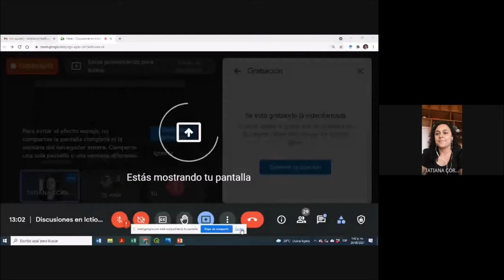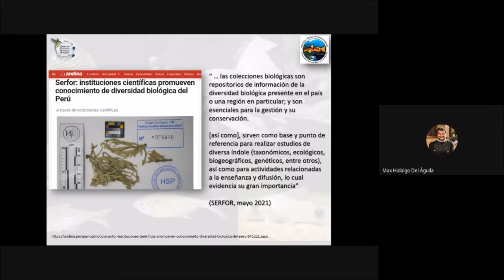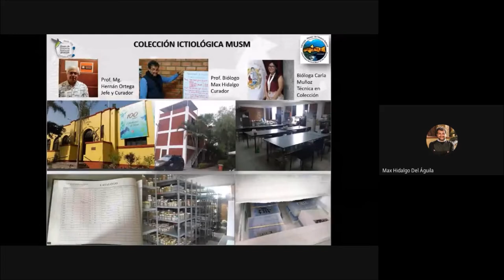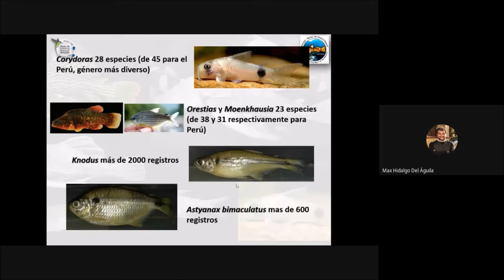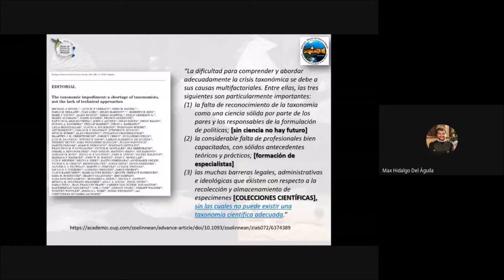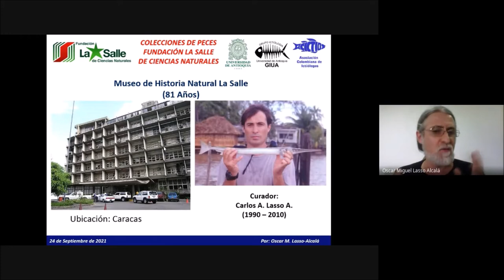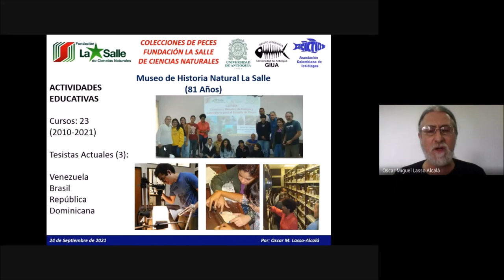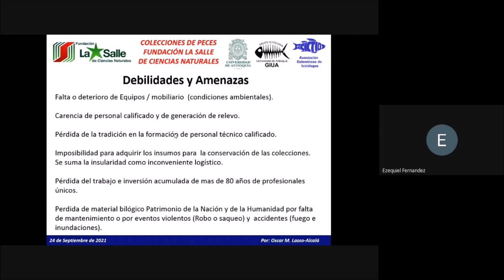Discusiones en ictiología Colecciones Biológicas de Peces_ Perú y Venezuela.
Sesión del ciclo Discusiones en Ictiología sobre Colecciones Biológicas de Peces
En esta ocasión hablamos de las colecciones de la Universidad Nacional Mayor  de San Marcos, Perú a cargo de Max Hidalgo-Hernán Ortega y de la colección del Museo de Historia Natural La Salle, Venezuela con la compañía del profesor Oscar Lasso.

Debido a problemas técnicos no fue posible terminar la grabación de la discusión.

Seminario del Grupo de Ictiología

Asociación Colombiana de Ictiólogos - ACICTIOS